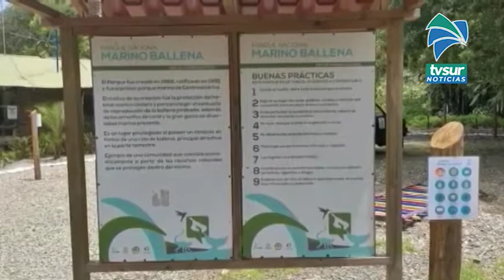SINAC pide a la población cumplir protocolos de salud en áreas protegidas